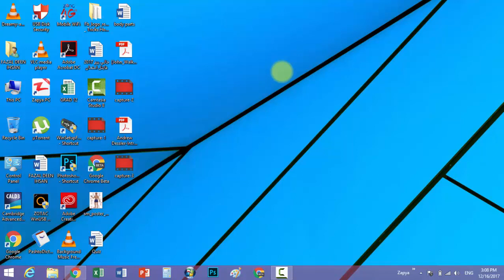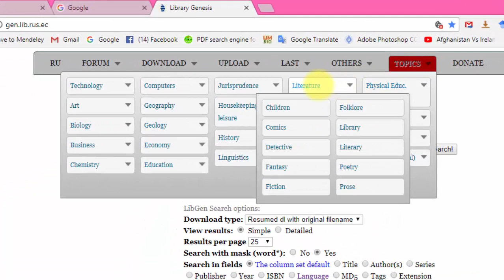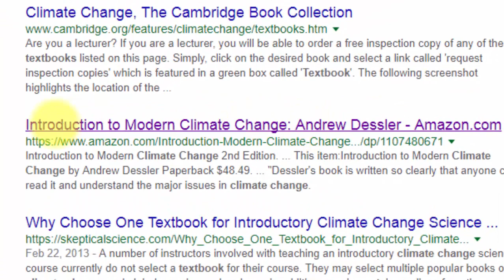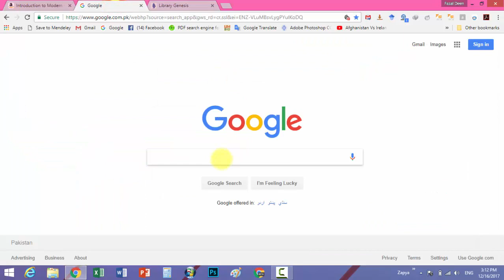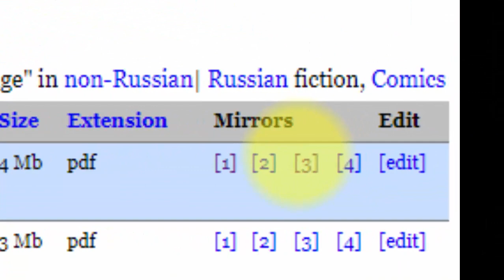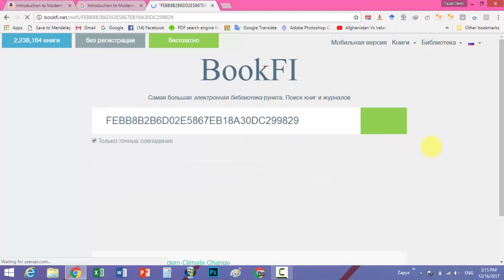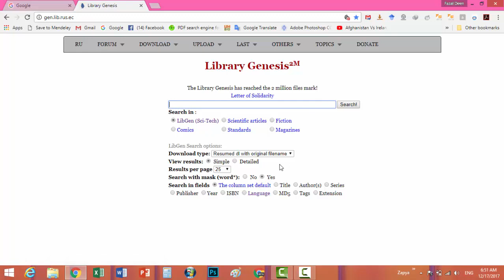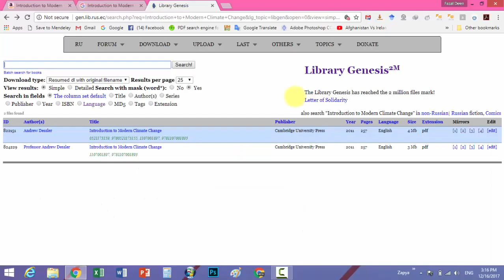Get All Paid PDF Books Free (100% Working)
You can now simply download all types of books for free in PDF format, as well as publications that are paid for on other websites.
Today in this video, I'll show you a website that offers millions of books in many subjects for free.